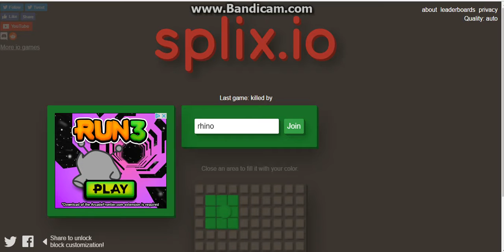splix.io episode one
next time I will make a longer video this time I was just testing